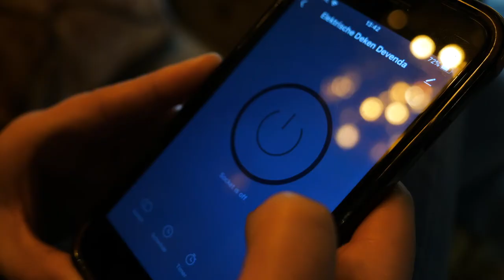Broadcasting Daytime TV episode 1 @ RTL 4 - Nedis® SmartLife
Dutch TV channel RTL4  broadcasted a sneak peek inside the world of Nedis during the Daytime TV show: In this episode the Nedis Foot Warmer is in the spotlight.

Foot Warmer
6-Heat Settings | Washable | Digital Control | Overheat protection

This electric foot warmer from Nedis® has six heat levels, a detachable controller and a digital display.
It will auto shut off after 90 minutes and offers protection from overheating.
The 31x25x27 cm warmer's lining is machine washable for your convenience.

Features
• Six heat settings - for extra comfort
• Machine washable - with detachable controller and synthetic wool lining
• 31x25x27 cm
• Auto shut off after 90 minutes and overheat protection - for your safety